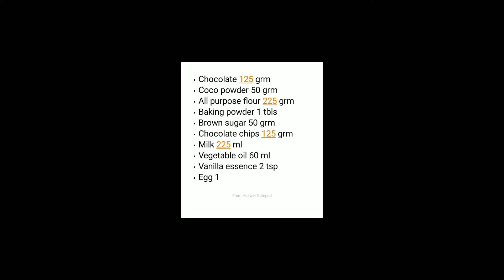Best ever chocolate fudge brownie(double chocolate fudge brownie)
Chocolate 125 grm
Coco powder 50 grm
All purpose flour 225 grm
Baking powder 1_1/2 teaspoon
Brown sugar 50 grm
Chocolate chips 125 grm
Egg 1